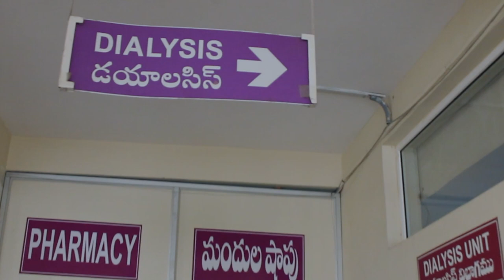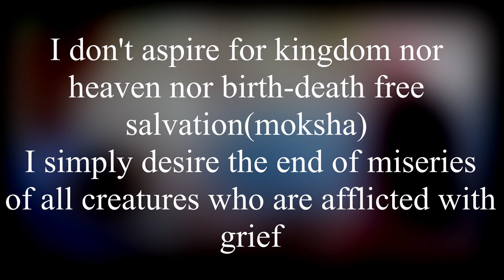Hope is a Walking Dream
Submitted by P. BHARGAVO (1 )
1 Postgraduate, Internal medicine, VIJAYAWADA, India.

Summary

"Hope is a Walking Dream", the winner of the 2020 ISN Film Event, shares the story of Shafi, a dialysis-dependent patient. Both jugular lines got blocked and femoral lines also got blocked, so he was put on continuous ambulatory peritoneal dialysis.